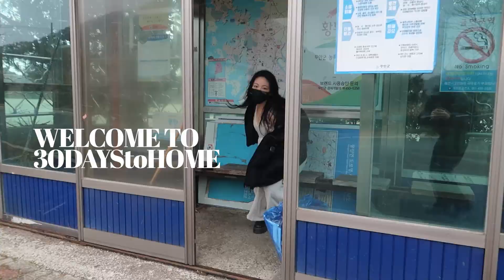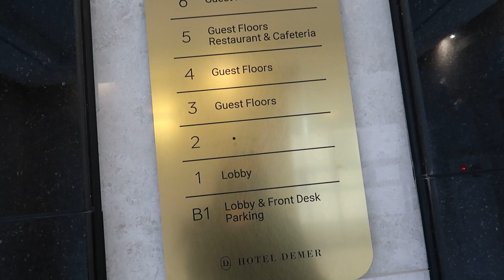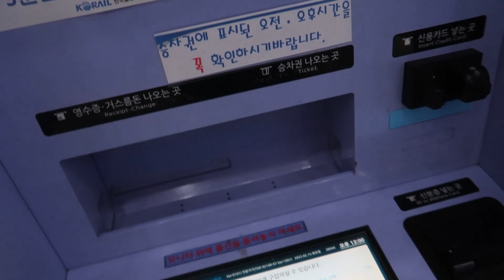Korea's Country Side Adventures | 30DaysToHome ep 10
i promise, after I get back, i will actually start looking for my place lol

Follower Count: 3.22k